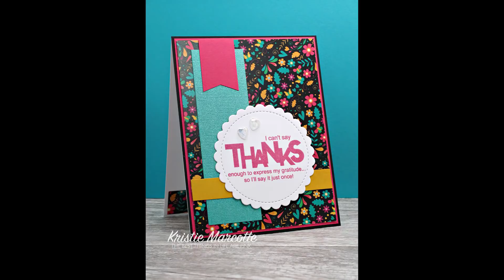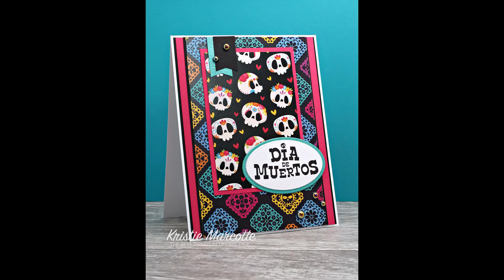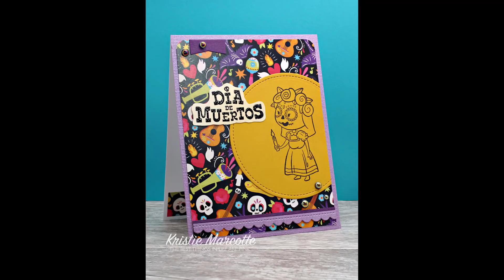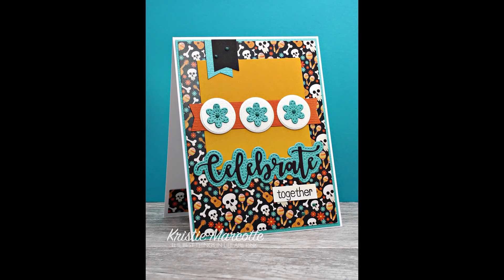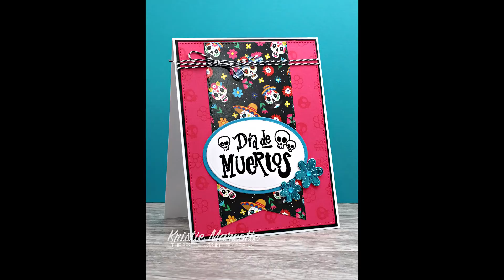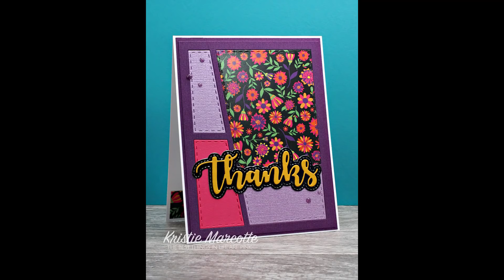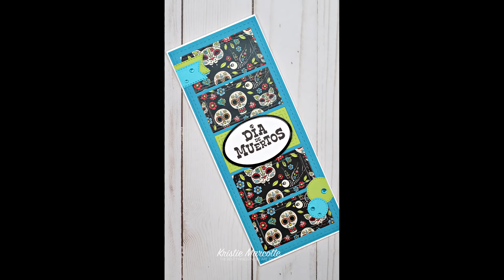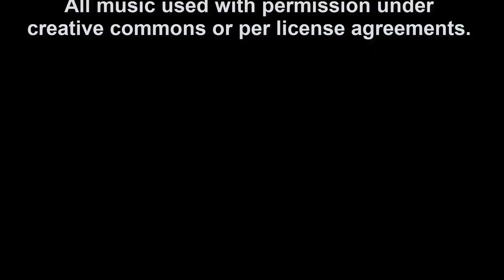Whimsy Stamps - Sugar Skulls - 37 cards from one 6x6 paper pad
Hello friends! This video shows how to make 37 cards using Whimsy Stamps Sugar Skulls 6x6 paper pad and coordinating cardstock.

FEATURED PRODUCTS
Whimsy Stamps - Sugar Skulls 6x6

STAMPS
Whimsy Stamps - Sugar Skulls Cuties

Whimsy Stamps - Sugar Skulls

Whimsy Stamps - You're Birthday

DIES
Whimsy Stamps - Wavy Edgers

Whimsy Stamps - Slimline Five Frames

Whimsy Stamps - Celebrate Word

Whimsy Stamps - Thanks Word

My video was made for general audiences.

All music used with permission under creative commons or per license agreements. (See end credits.)